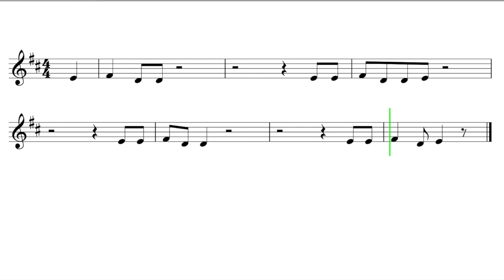Let's Play "Let's Groove" - Clarinet, Trumpet, Baritone T.C.